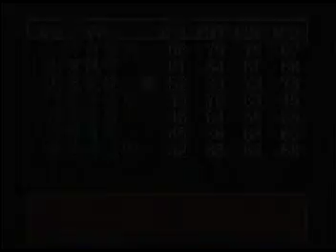３２信長の野望風雲録を初めてプレイする適当動画その